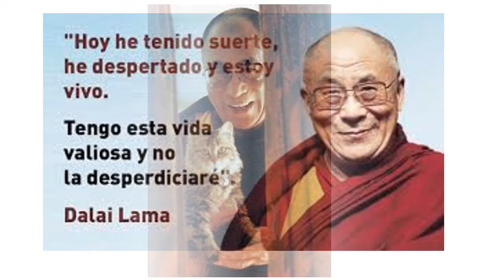dalai lama mantra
This mantra is original of the Dalai Lama, in this video I pay tribute to his images and fraces in search of spreading his messages of compassion and peace to all beings